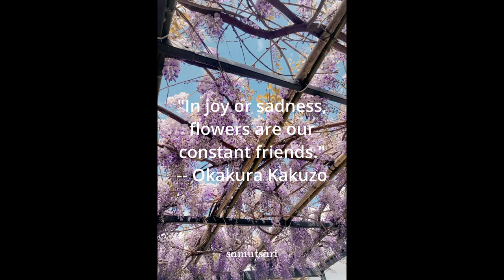Quotes for your Spring Prelude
"If we had no winter, the spring would not be so pleasant."
-- Anne Bradstreet